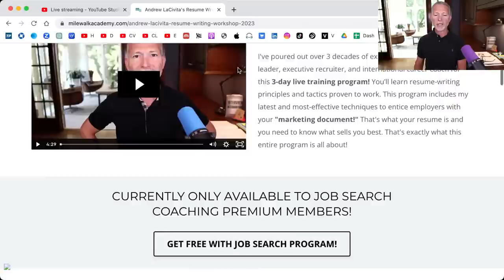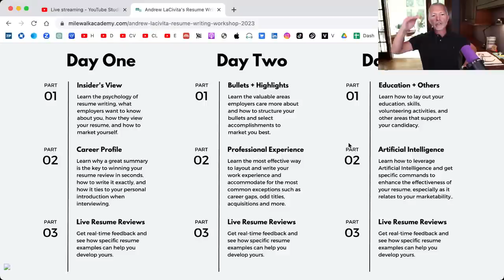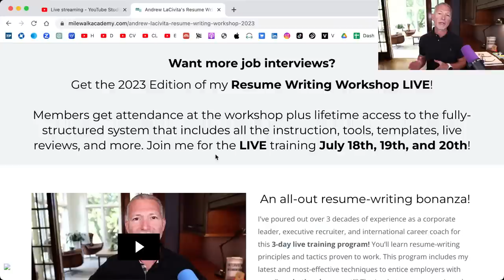Ask Me Your Toughest Resume Questions 🔴 Live Office Hours with Andrew LaCivita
Join me every Thursday for complimentary career advice! This week we're focusing on YOUR toughest resume writing questions. Throw them at me and we'll go to town!

🆓 FREE JOB INTERVIEW EBOOK: Ace Your Job Interview: Master the best answers to the 14 most effective job interview questions

🆓 FREE Leadership Skill-Building Roadmap and Assessment: Get this wonderful 35-page booklet to learn the most vital skills to build, the sequence in which to learn them, how to assess your current proficiency levels, build a growth plan, and track your progress

Andrew LaCivita is a world-leading career and leadership coach and award-winning author of Interview Intervention and The Hiring Prophecies. Throughout his career, he has helped 350 companies and over 60,000 individuals across 100 countries realize their potential. He frequently serves as a trusted media resource for outlets such as ABC, Fox Business, and Business Insider. You can join him at the milewalk Academy and catch him weekly for free Live Office Hours on his YouTube Channel.

Tips for Work and Life® is a top 5 weekly careers and motivational show full of helpful job search strategies, career management tactics, and self-help aids with career and leadership coach and award-winning author Andrew LaCivita.